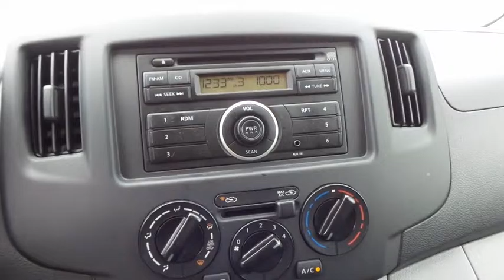2015 Nissan NV200 Schaumburg, Palatine, Arlington Heights, Buffalo Grove, Barrington, IL 28352NA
2015 Nissan NV200
Arlington Nissan

2015 Nissan NV200. Nissan FEVER! Call and ask for details! Confused about which vehicle to buy for you and your kids? Well look no further than this superb 2015 Nissan NV200. They say silence is golden. You'll know what they meant when you drive this van at highway speeds. Road noise is a thing of the past. It is nicely equipped with features such as 2015 Nissan NV200, 2 Speakers, 5.407 Axle Ratio, ABS brakes, Air Conditioning, AM/FM radio, AM/FM/CD Radio, Anti-whiplash front head restraints, Brake assist, CD player, Cloth Seat Trim, Driver door bin, Driver's Seat Mounted Armrest, Dual front impact airbags, Dual front side impact airbags, Electronic Stability Control, Front anti-roll bar, Front Bucket Seats, Front reading lights, Front wheel independent suspension, Low tire pressure warning, Occupant sensing airbag, Overhead airbag, Passenger door bin, Power steering, Power windows, Speed-sensing steering, Traction control, Trip computer, and Wheels: 15 Steel w/Center Caps. Have Your Eye on a New Nissan? Arlington Nissan serving Arlington Heights, Buffalo grove, Palatine, Hoffman Estates, and Skokie is the place to be! We certainly don't blame you. The vibrant new Nissan Altima , Murano, Sentra, NV200 and Pathfinder cars in our showroom serving drivers from Arlington Heights, Buffalo Grove , Crystal Lake , Palatine , Hoffman Estates, Schaumburg and Skokie always bring style and performance to the table. In fact, with a wide-range of exciting Nissan models available, such as the Altima , Maxima , Pathfinder and Rouge it can be difficult to make a decision. That's where Arlington Nissan comes in; we're happy to review the details and answer any questions to help you discover the vehicle that best matches your lifestyle. Some drivers step into our Arlington Heights, Illinois showroom ready to take the new Nissan they've been eyeing for a test drive. Others, meanwhile, are just beginning their search. Regardless, we encourage you to explore every new car we offer at Arlington Nissan.Nissan Altima , Murano, Sentra, NV200 or Pathfinder NEW, USED PREOWNED, CERTIFIED VEHICLES. SOME UNDER 10K, UNDER 5K.Rohrman Nissan Arlington heights. Chicago Land, Chicago, Illinois.